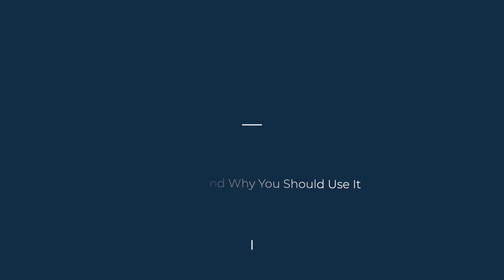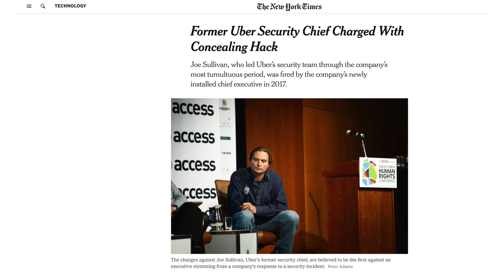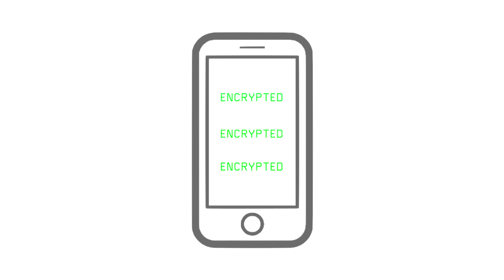Cyber Security Encryption: What It Is and Why You Should Use it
Data is now more valuable than oil or gold. With data being used as a commodity by more and more companies, the ability to keep it secure is paramount. Current data breaches across industries show that they have severe financial and reputational implications.

Encryption is the cyber security ability to scramble digital information. Used correctly, encryption is a basic but powerful tool part of managed security services to ensure that company data is kept secure even in front of prying eyes, and a basic element of cybersecurity healthcare. In the event that data is stolen from a server, lost on a misplaced device, or viewed by unauthorised person, encryption used as a cyber security strategy ensures that only those with the right key can unlock and view sensitive information.

The risk is real.